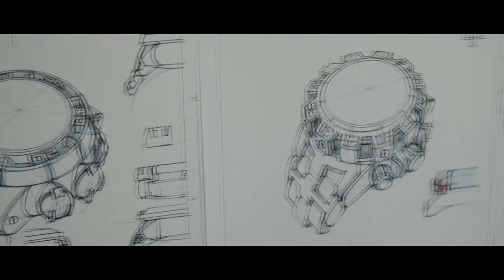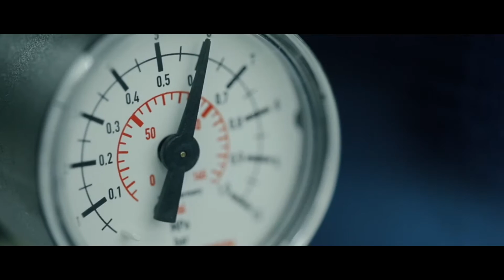Invicta how its made